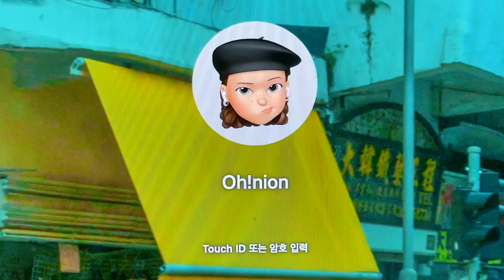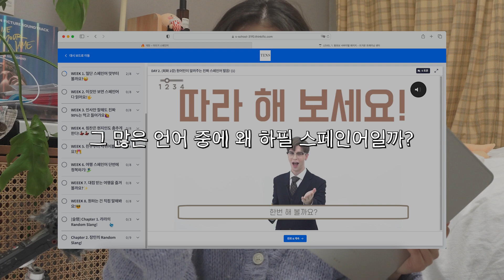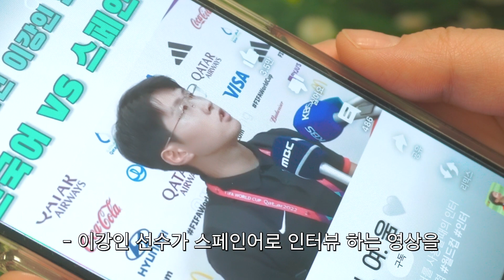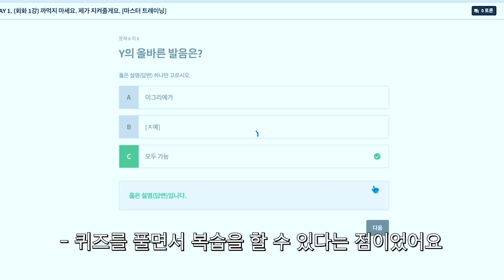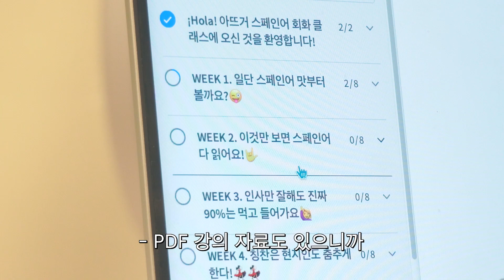강인아.. 누나 스페인어 배운다🔥쉽고 저렴하게 스페인어 배우는 법 (feat. 아뜨거 스페인어) 🔥직장인의 4개 국어 도전기 근데 스페인어, 표준어, 사투리, 영어 렛츠꼬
📌 [아뜨거 스페인어] 스페인어 학습지 블랙 프라이데이 바로 가기! (~11.25)

안녕하세요 여러분 오니온입니다.
오니온의 두근두근 첫 번째 시리즈!!
오늘은 저의 새로운 취미를 소개하는 영상을 가지고 왔어요
감사하게도 아뜨거에서 협업 제안을 주셔서
이렇게 쉽고 간편한 스페인어 프로그램을 체험하게 되었어요 :)
현재 할인 이벤트도 진행 중이니,
관심 있으신 분들은 이 기회에 한번 들어보시는 걸 추천 드릴게요!
공부 브이로그는 언제나 부끄럽지만.. ( ̧⸝⸝⍢⸝⸝)ི
재밌게 봐주셨으면 좋겠고 우리는 다음 영상에서 만나요 ( σ̴̶̷̤ .̫ σ̴̶̷̤ )♡

❤️Music Info
1. Free Music for Videos 👉 Music by Indie Anthony - Taking Time

2. Free Music for Videos 👉 Music by Indie Anthony - Tell me where to go

3. Free Music for Videos 👉 Music by Free Arlo - ur bf sux

0:00 INTRO
0:19 가성비 취미 찾기 프로젝트
01:17 아뜨거!와 함께 하는 스페인어 공부
01:22 스페인어를 공부하려고 하는 이유
02:56 아뜨거가 어떤 서비스냐면,
03:33 나의 솔직 후기
04:46 저의 올해는요
05:34 OUTRO